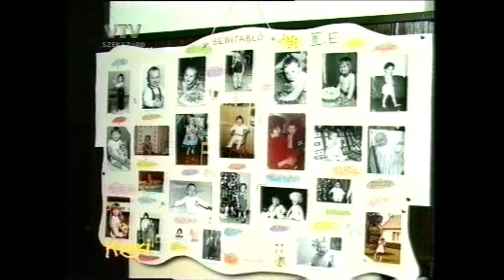Kereskedelmi Szakközépiskola – Szekszárd 1996.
Műsorvezető: Nyúl Zsuzsi

Archívum